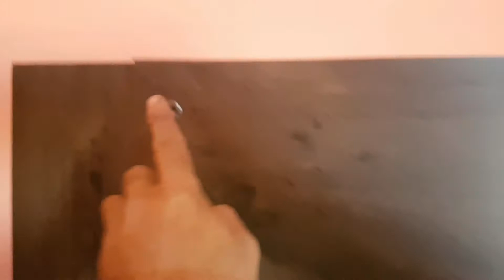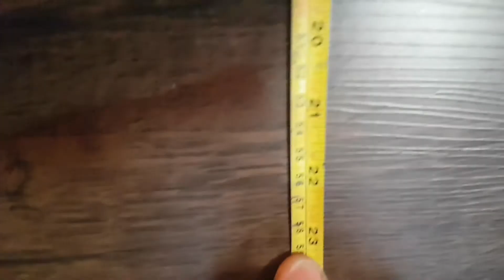Como fazer a instalação da sua tv no painel😍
Como fazer a estalaçao da sua tv no painel😍